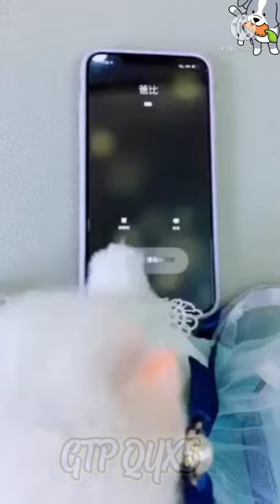Cute dogs shorts| cute pomeranian| funny dogs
Dog 🐕Training: The perfect way to work with your dog